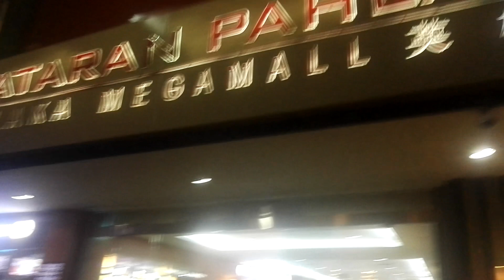Малакка. Отель IMPERIAL HERITAGE.